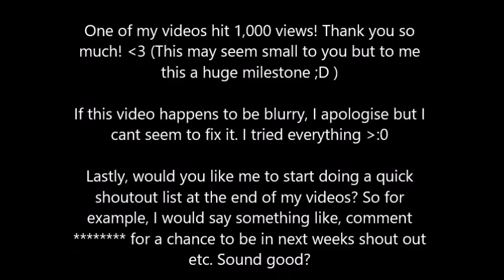Star Stable Online~ Buying another horse! :D~ Astrid Silentwood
Hey everyone!

Please comment on the things I mentioned at the end, thanks!

~Astrid xoxo